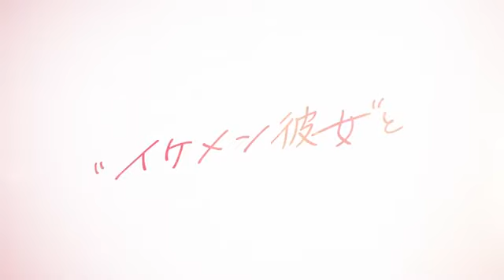Kawaii dake ja Nai Shikimori-san PV